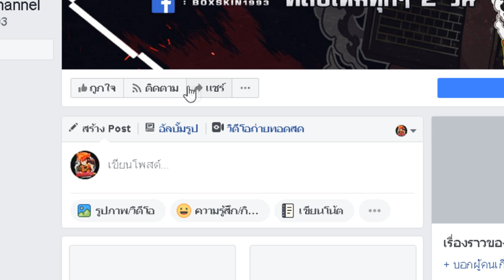Free Fire | มากับพี่ก้อง Attempt z ฟรีฟายใครก็ได้ (หยอกๆ)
🚧 เข้ามาคุยกันดิสเฉพาะ Fc.Boxskin เหงาๆไม่มีอะไรทำก็แวะมานะ

🎁 True Money ● ( ขึ้นจอตอนสตรีม )

💥 Spec computer 💥
● Kingston hyper-x 16 GB.
● Gigabyte GTX 1060 6gb G1 Gaming
● SSD WD Black 250 G
● HDD WD 1,500 G
● ID-COOLING FROSTFLOW 240L พัดลมหม้อน้ำ 2 ตอน

เพลงที่เปิดช่วงสตรีมทั้งหมด